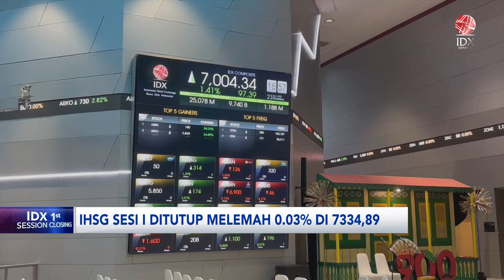IHSG Melemah ke Level 7.334 di Sesi I (20/03/2024) | IDX CHANNEL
Indeks Harga Saham Gabungan (IHSG) ditutup turun tipis 0,03% atau 1,85 poin ke level 7.334 pada perdagangan sesi pertama Rabu (20/3/2024).

Siang ini, total volume saham yang diperdagangkan sebanyak 9,47 miliar saham dengan nilai transaksi mencapai Rp5,12 triliun, dan ditransaksikan sebanyak 686.647 kali. Sebanyak 238 saham harganya terkoreksi, 260 saham harganya naik dan 242 saham lainnya stagnan.